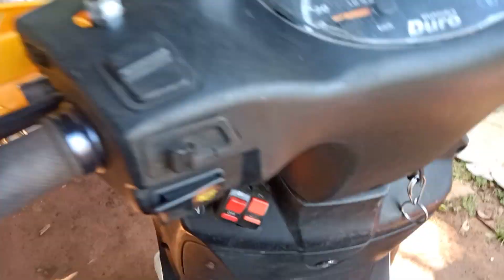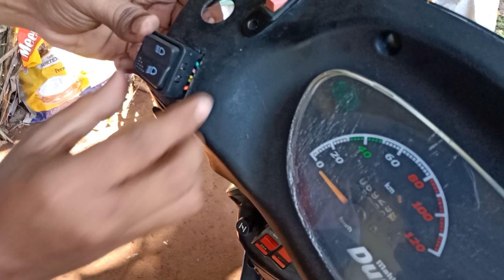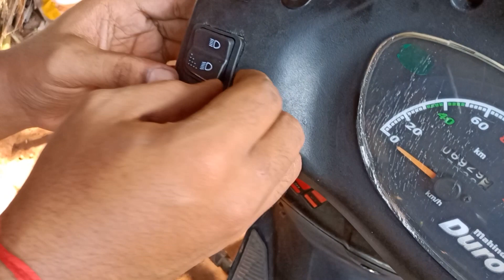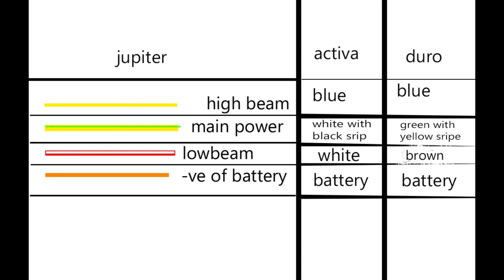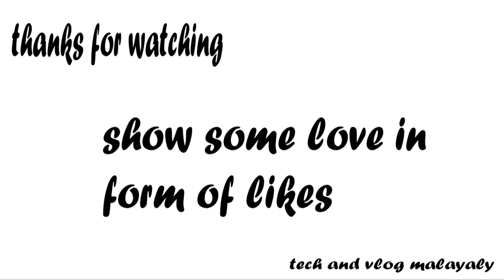how to fix passlight in any scooter||in malayalam||pass light in mahindra duro ||honda activa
for custom design , painting and body works contact
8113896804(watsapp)